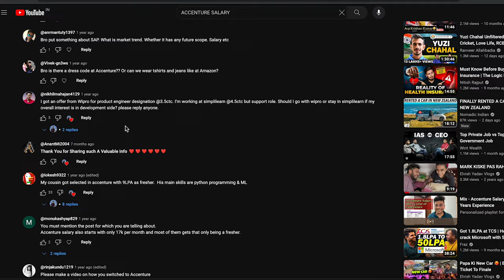DARK REALITY OF ACCENTURE | IS IT GOOD TIME TO JOIN ACCENTURE?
👉3.2LPA To ??? 🔥 9 Offers! Service Based to Product Based @Technical Suneja  Frontend Dev Roadmap 🔥